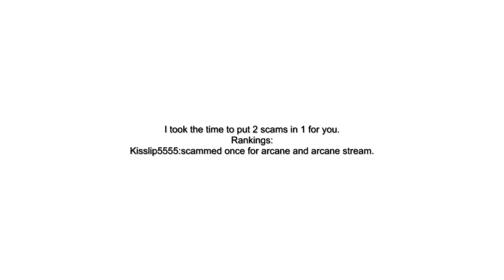2 scammers, 1 vid